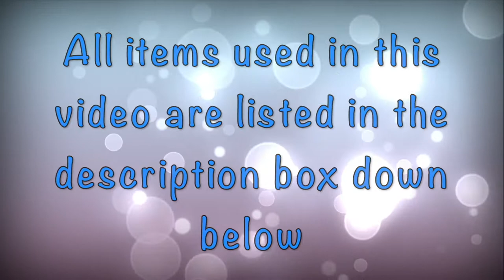Shiny Pineapple nail art using BPL-076 stamping Plate-2018 nailart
Hello Ladies,

In todays video I ma back with another reverse stamping nail art. Today I have tried a really bright and shiny nail design using a stamping plate and some neon colours.

Base Coat –  El Corazon’s Base coat
Clear Top : Essence
Base color - L.A Girls Barbie Pink
Stamping Plate: BornPretty Stamping Plate from Ali Express BPL-076
Base Colour: L.A Girl’s barbie pink
Colors used to fill the images are BornPretty Green & Kinetic Lemon.